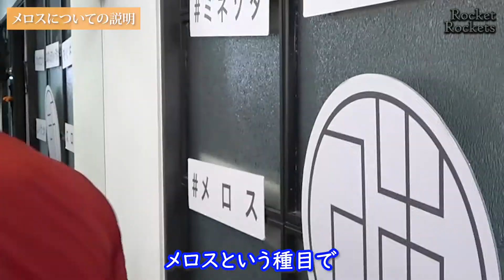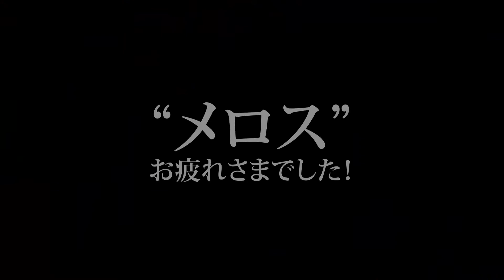パーソナルトレーニング体験で「メロス」という種目をやってみたら…死にかけたｗｗ【Rocket Rockets】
[撮影協力]
CALADA LAB.（カラダラボ）様

前回：
たんもつがパーソナルトレーニングを体験！己の限界を突破しろ…！！【Rocket Rockets】

里洋平チャンネルのサブチャンネル的な立ち位置。
たんもつ、のびらと共に種子島出身の3人がRocket Rocketsとして、色々なことに挑戦！
『楽しいことなら何でもやる』をコンセプトに、たくさん動画を上げていきたいと思っています！

■のびら
※このチャンネルの動画で使われているBGMは上記にてライセンス販売しております